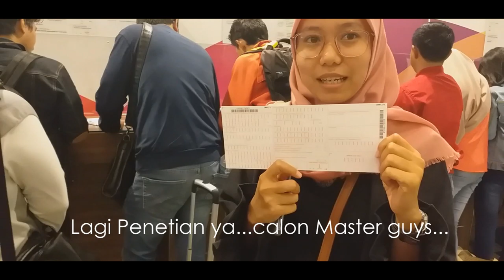Liburan Singapura Part1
Perjalan Castell Group Holiday @Singpura 2019.. Happy Holyday guys.. terima kasih castell kami bisa visit singapore Juga...